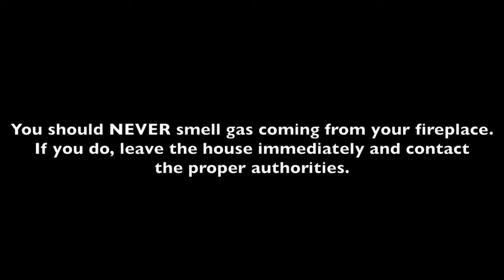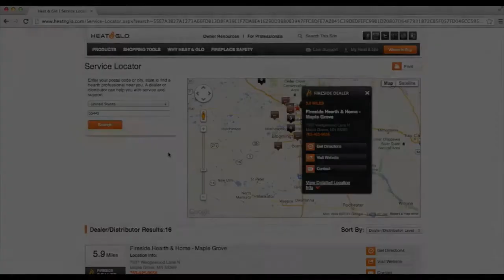Gas Fireplace Odor